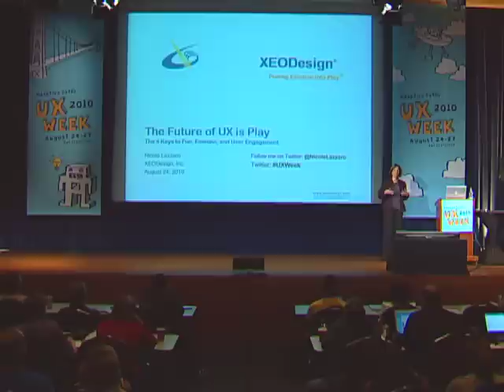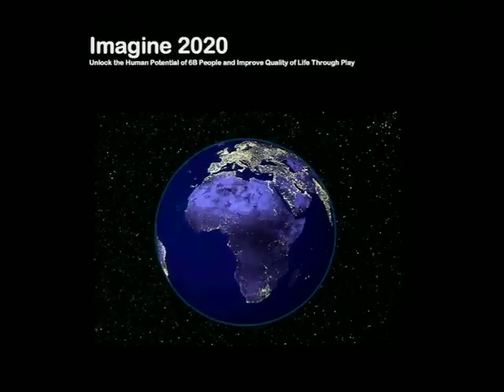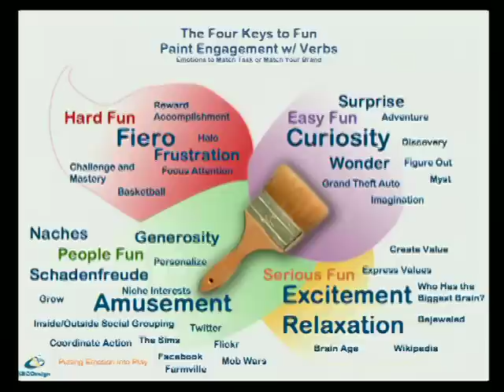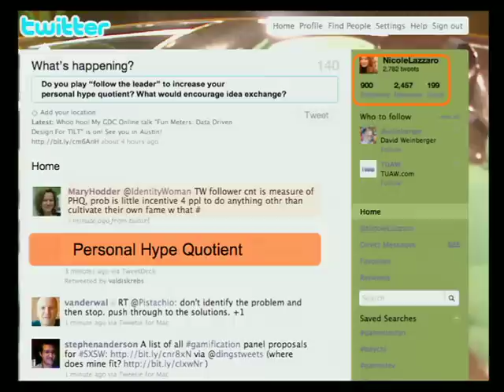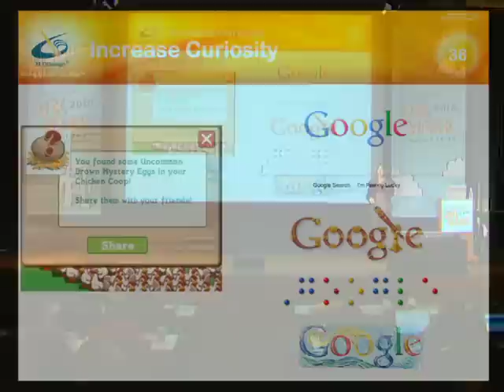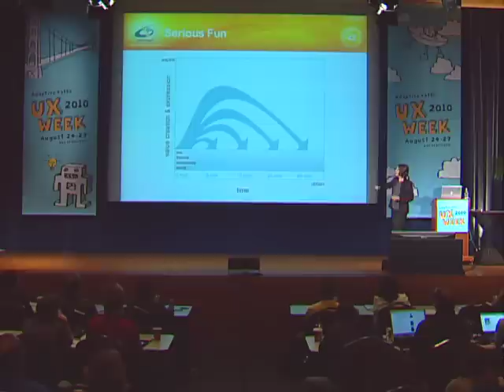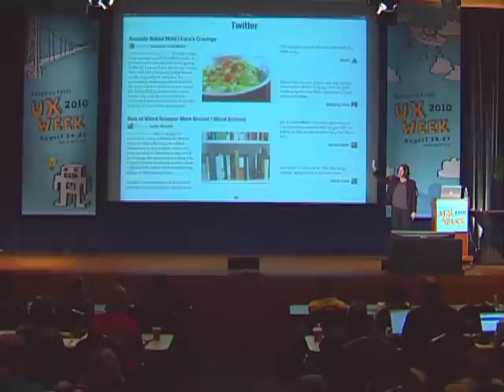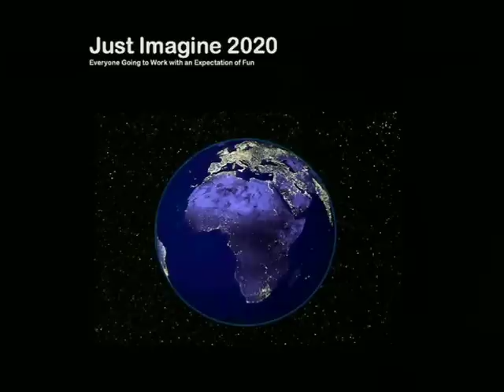UX Week 2010 | Nicole Lazzaro | The Future of UX is Play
Visit the average workplace and if it were a zoo the humane society would protest! The environment and organizational principals fail to provide the basic mental furniture for workers to focus attention, motivate, collaborate, and to accomplish. No wonder so many struggle with getting things done. Likewise most user experiences fail by ignoring the same simple fact. Human's require emotions to decide.
The future of UX are designs that employ emotions to guide attention, improve memory, enhance performance, and reward users for a job well done. Master these four techniques to paint attention onto a UI like Velcro and color it with emotions that best match the product, brand, or task at hand.